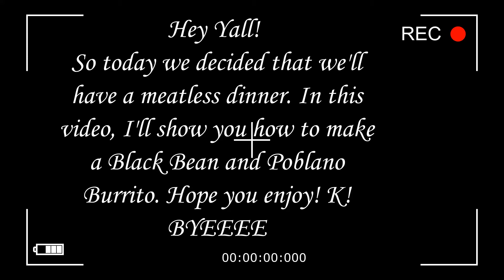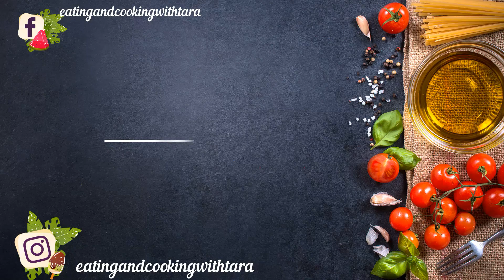How To Make The BEST Black Bean & Poblano Burrito with Pico De Gallo || Vegetarian Friendly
Hey Y’all
So we decided to have one meatless meal a week. And last week we had Black Bean and Poblano Burritos. They were delicious and they are vegetarian friendly. K? BYEEEE!!

Cooking Page

Personal Page